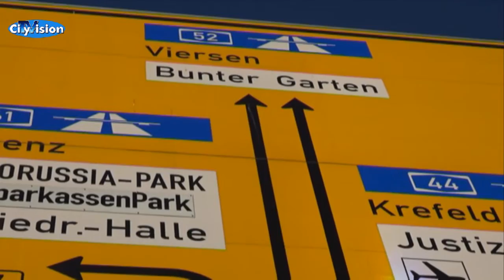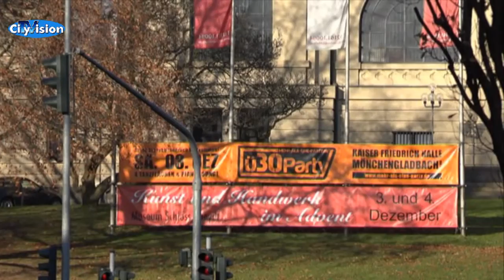Esel, KFH, Museum Abteiberg - alles ist versteckt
Wo sind die Esel auf dem Sonnenhausplatz? Und wo ist die Kaiser-Friedrich-Halle? Im Moment ist alles ziemlich versteckt...